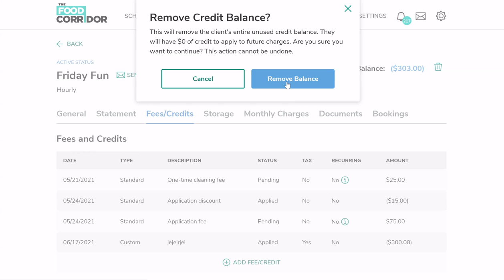How to remove a client's credit balance